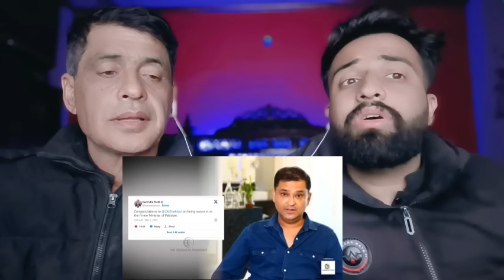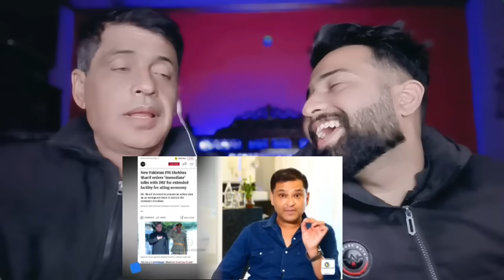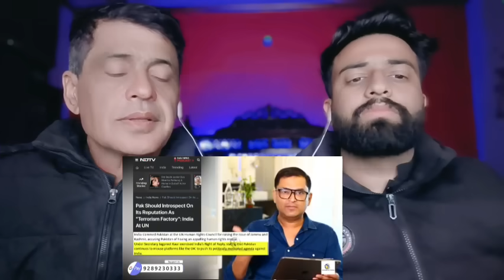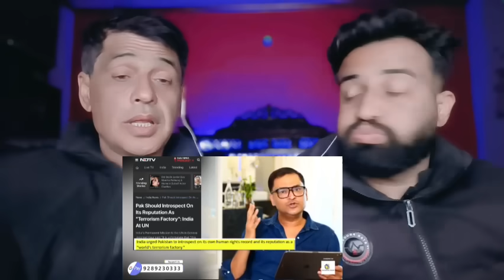Major Gaurav Arya Solid Roast On Pakistani New Pm Shahbaz Sharif